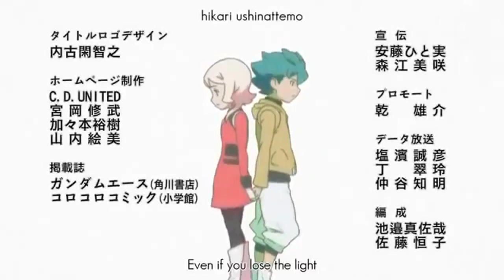Gundam AGE Ending 1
A mysterious enemy appeared, the Unknown Enemy: U.E., and destroyed the Colonel Angel. They had once again appeared at Colonel Nora with the intention of it's destruction. Flint Asuno, a survivor of the another destroyed Colonel, Orvan, create the legendary warrior, the Gundam, to fight against the U.E. and set out to war aboard the battleship, the DIVA, and it's crew.